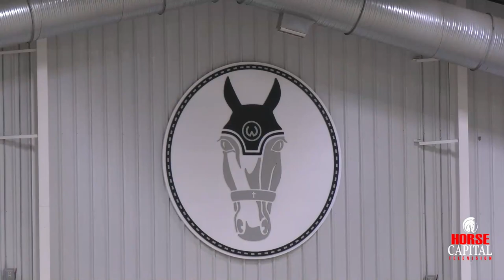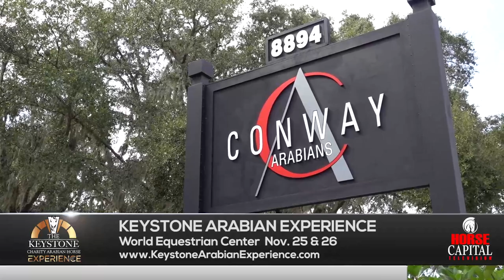The Keystone Arabian Experience Preview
The Keystone Arabian Experience is coming to the World Equestrian Center on November 25th & 26th. In collaboration with the 54th Annual Arabian Horse Association of Florida Holiday Festival Horse Show, it’s your chance to meet magical Arabain Horses up close with demonstrations, prizes, entertainment, and Stallion Showcases.

The Keystone Arabian Experience will benefit these worthwhile organizations:

Project Hope Ocala
Horses N Heroes of Marion County